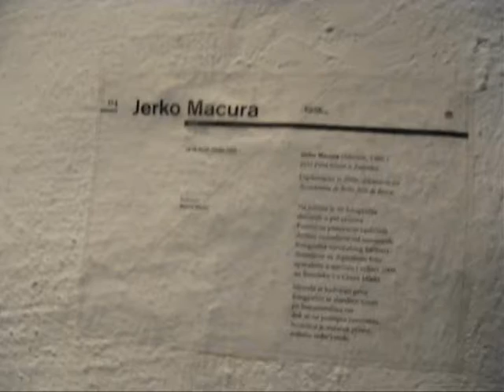Jerko Macura Snapshot Kula Lotrscak